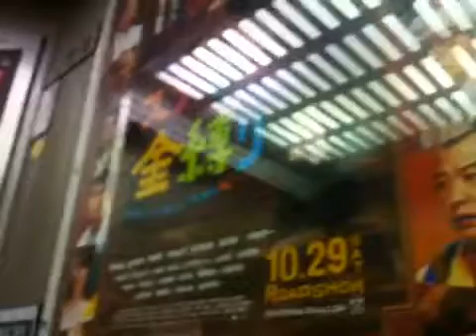岡山メルパのエレベーター。